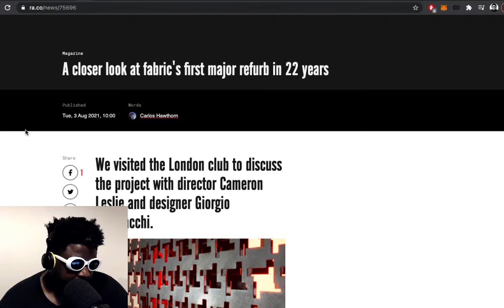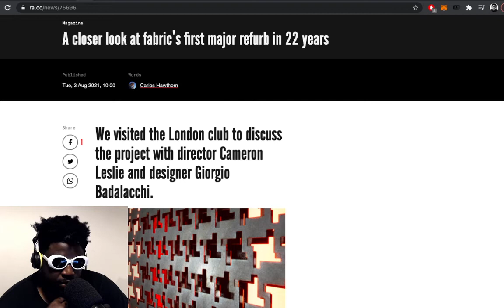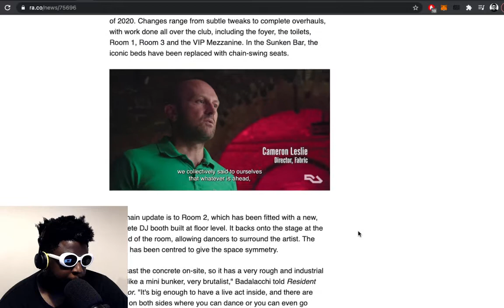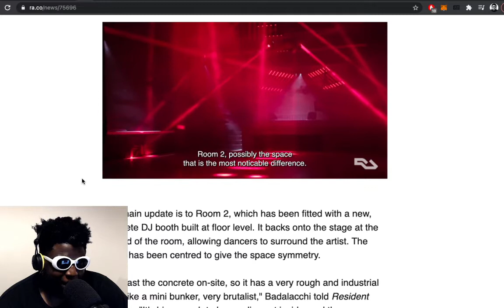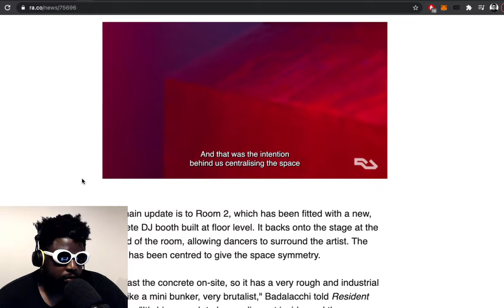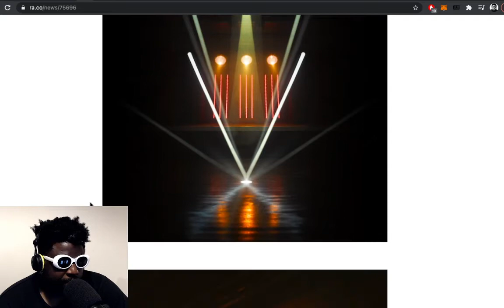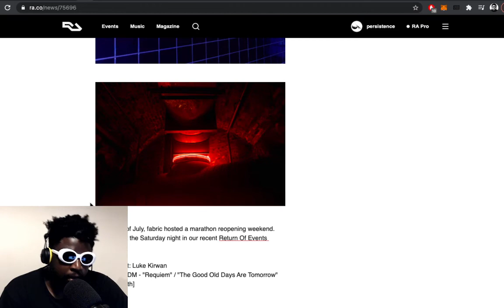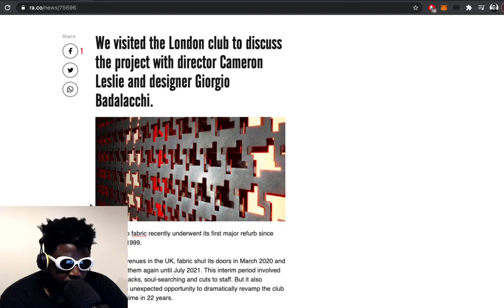fabric’s FIRST major refurb in 22 years looks GREAT